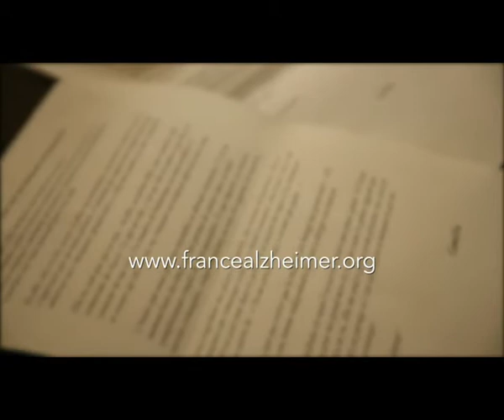1 Alzheimer - Lecture Julie Zenatti